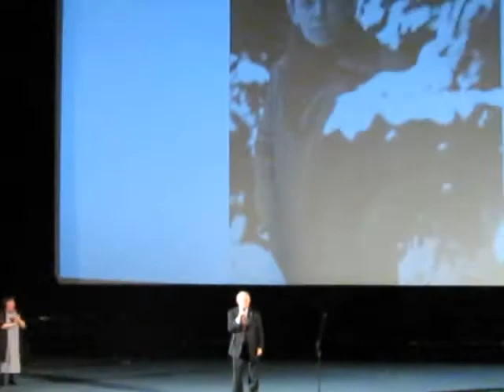Копия видео Вечер к 100-летию со дня рождения Георгия Жженова